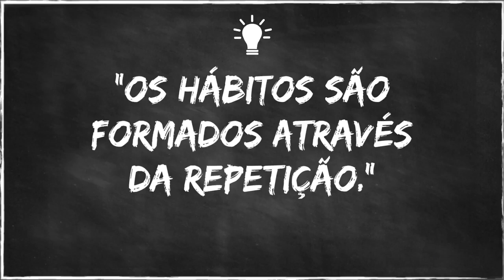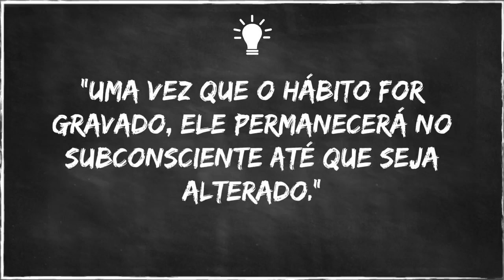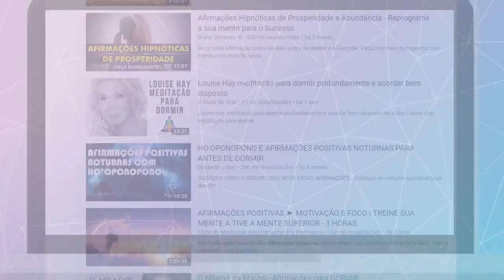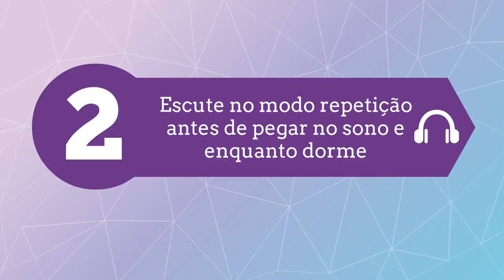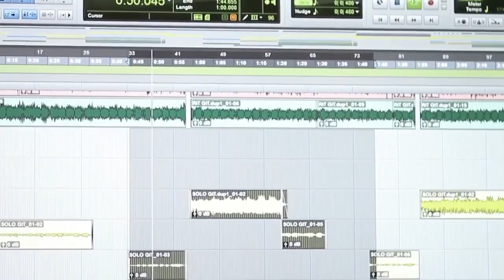PNL: Como Reprogramar a Mente Dormindo